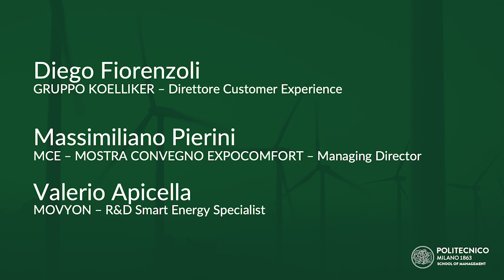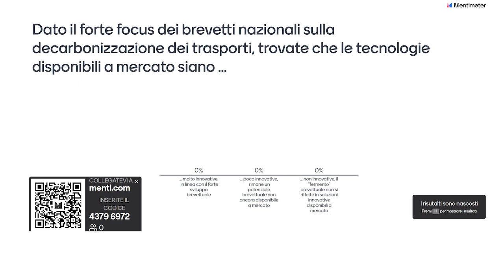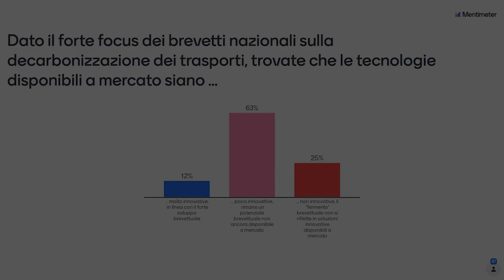2° tavola rotonda - Zero Carbon Policy Agenda 2023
Discutono e dibattono i partner di Energy & Strategy

- Diego Fiorenzoli -  Direttore Customer Experience di GRUPPO KOELLIKER
- Valerio Apicella - Smart Energy Specialist di MOVYON SPA
- Amintore Fusco - AD di STRUTTURE ENERGIA